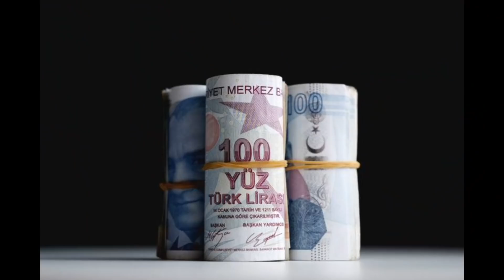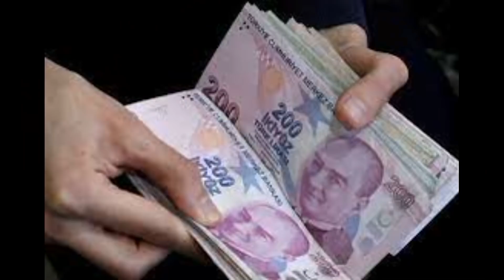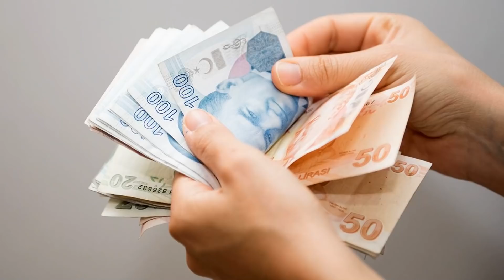2022 YENİ EMEKLİ MAAŞI NE KADAR OLACAK? SSK BAĞKUR